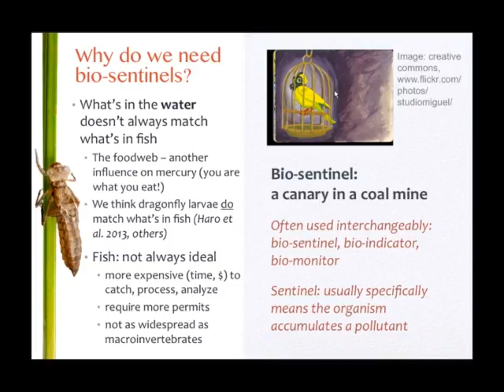Rethinking Bio sentinels What Dragonfly Larvae Can Tell Us About Mercury Levels clip14